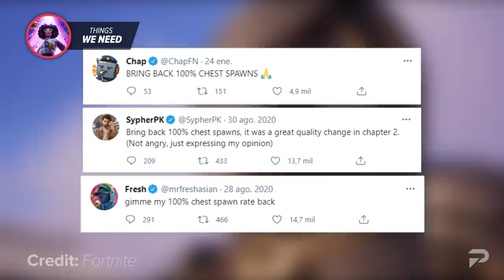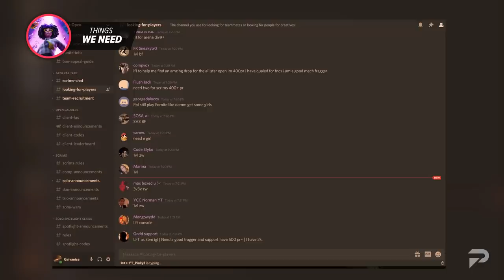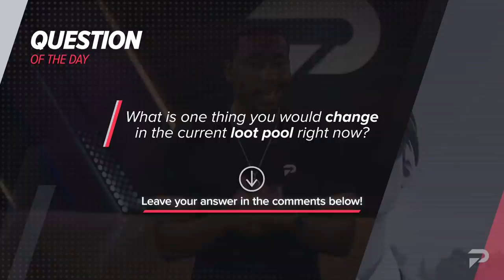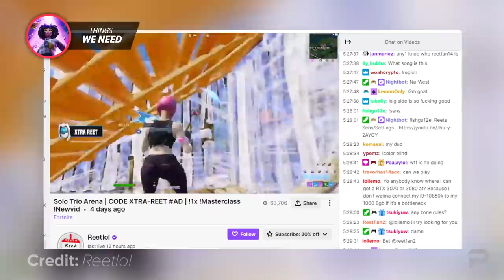5 CRUCIAL THINGS Fortnite NEEDS TO CHANGE To Make ARENA PERFECT!